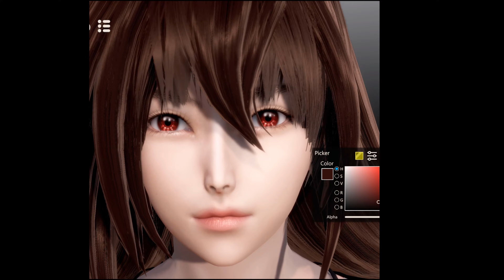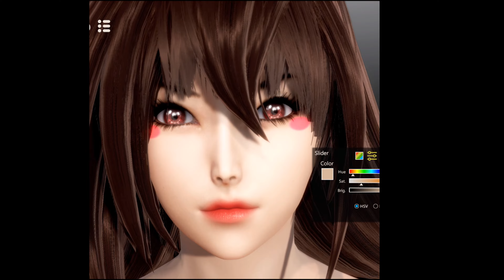HS2 DX Creation Time Lapse 3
Queen here today. I just heard that Kazuki Takahashi the creator of Yugioh just passed away and it was shocking news. The man who shape many of our childhood history rest in peace.

Honey Select 2 DX